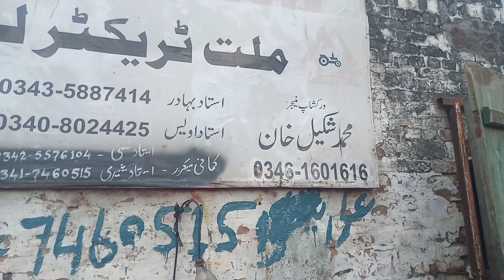thresher ko touch shaft Karne ka tarika